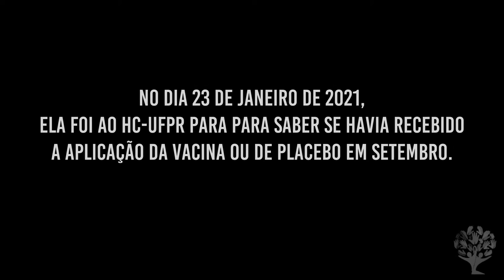Uma de nossas colegas participou da pesquisa sobre vacina em Curitiba